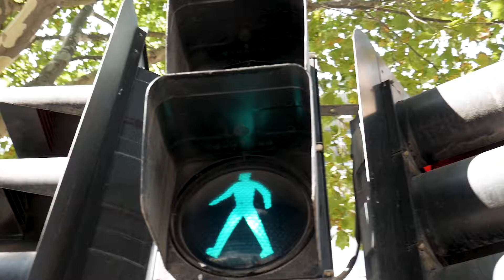Traffic Light Green For Pedestrian Walk l Free Stock Footage | No Copyright Videos | Creative Common